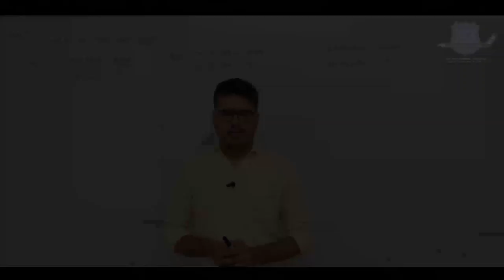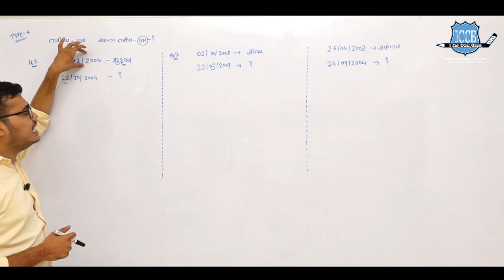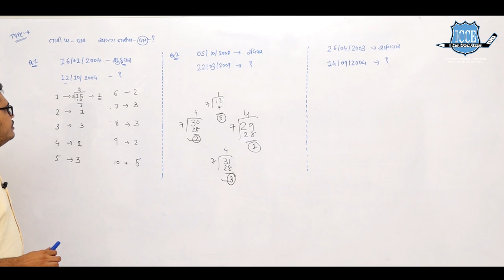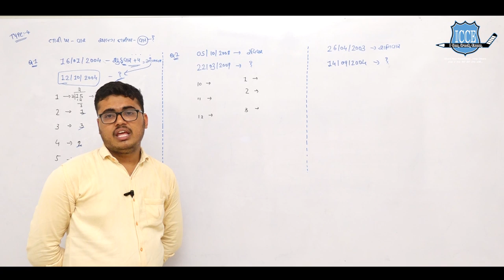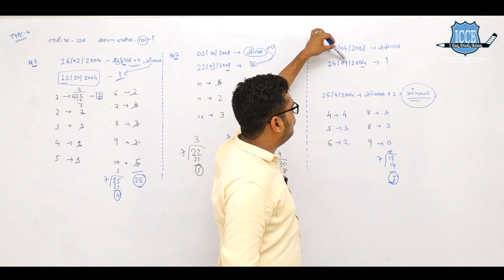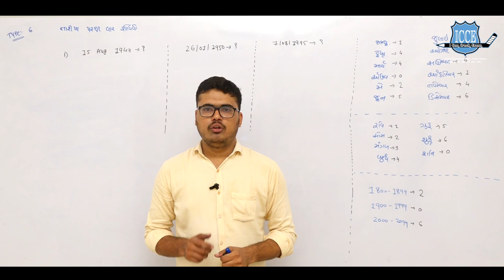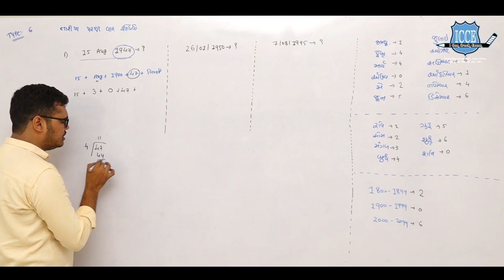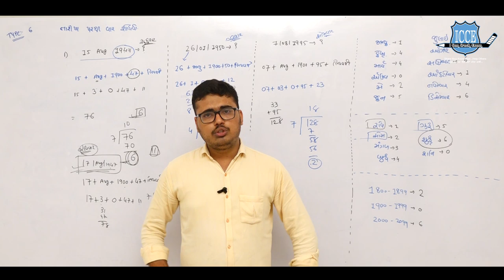EPISODE 50|Reasoning|Calender part-2|Chintan Rao|ICCE